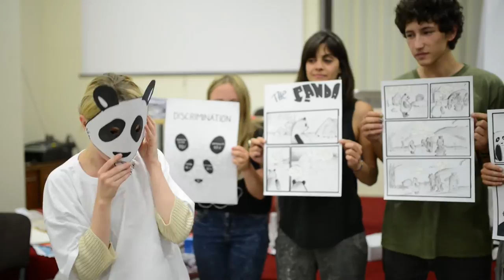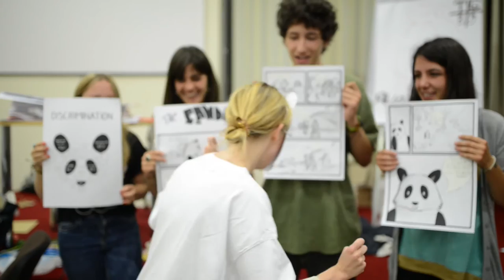Art and Design for Advocacy 2015 Final Projects: The Panda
"The Panda" or "The Discrimination Fighting Panda" is a comic strip tackling the problem of discrimination against diversity in the society created by the participants of the Art and Design for Advocacy 2015 programme held in Ohrid, Macedonia between 22 - 28 June, organized by IDEA SEE.

Over 50 youth from Albania, Greece, Bulgaria, Macedonia, Kosovo, Serbia, Montenegro, Bosnia and Herzegovina, Croatia and Slovenia were taught how to use different art techniques, like comic strip, visualization and stencils, for advocating their causes in their respective societies during the Art and Design for Advocacy training.

Art and Design for Advocacy training is organized by Foundation IDEA Southeast Europe with a generous support by the Open Society Foundations.